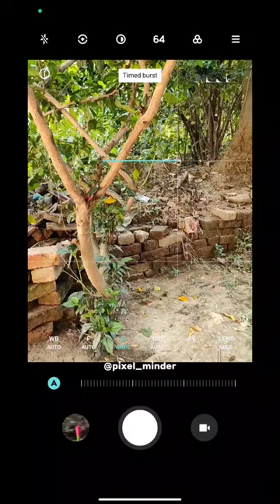Panning mobile photography using pro mode 📸 | Creative mobile photography tutorial | Pixel Minder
Keywords -:
panning photography tutorial,
panning photography tutorials,
how to take a panning shot,
how to do a panning shot,
how to take a panning photo,
how to get a panning shot,
how to shoot panning photography,
panning photography settings nikon,
panning photography for beginners,
panning photography settings,
camera settings for panning photography,
how to take panning shot with dslr,
panning photography settings canon,
how to edit panning shot,
how to panning photography,
how to do panning shots photography,
how to shoot panning shot,
how to take panning photography,
how to take panning shot,
how to do panning photography,
how to take panning shot with lightroom,
panning photography nikon,
panning photography tips,
settings for panning photography,
setting panning photography,
panning photography camera settings,
how to shoot panning video,
panning photography,
panning shot photography,
panning shot settings canon,
panning photography at night,
pro mode photography tutorial,
mobile pro mode photography tutorial,
mobile photography pro mode tutorial in tamil,
pro mode camera tutorial for night,
mobile pro mode photography tips and tricks,
pro mode camera tips and tricks,
pro mode camera tutorial oppo a78 5g,
pro mode camera tutorial light,
pro mode camera tutorial,
pro mode camera tips,
pro mode photography tips,
pro mode camera tutorial bangla,
pro mode camera settings,
pro mode camera tutorial video,
pro mode camera tutorial realme c55,
pro mode camera tutorial oneplus nord ce 3 lite,